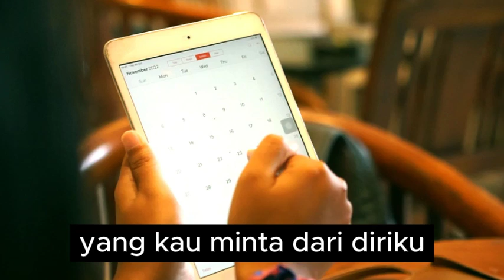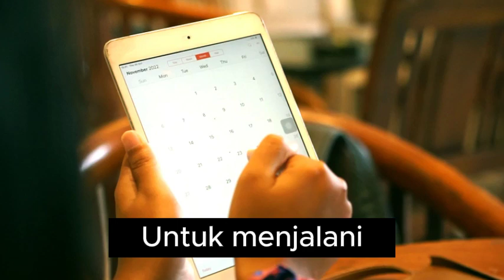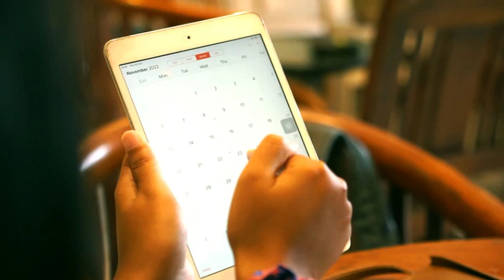Selamat Ulang Tahun - Yos Sine [ KARAOKE VERSION ]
aktifitas pribadi dan bermusik